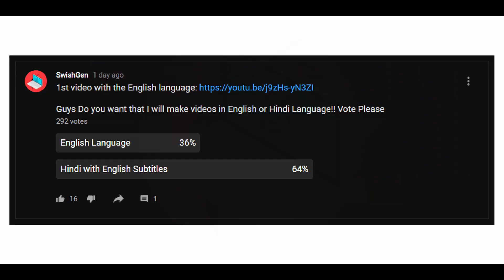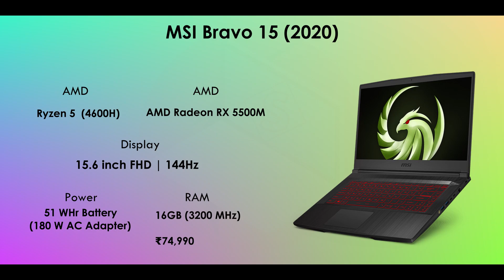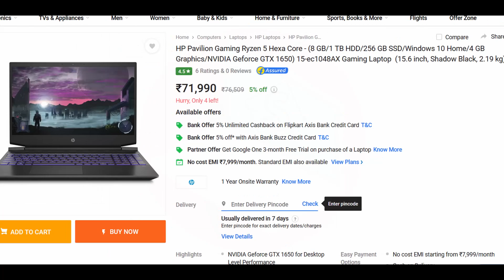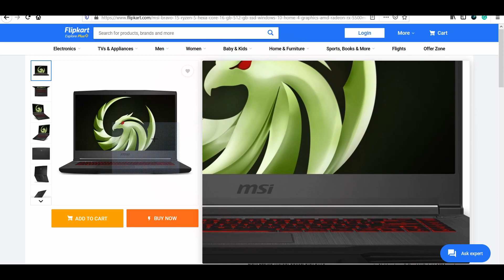MSI Bravo 15 (2020): A New Game Changer! - is it better than Asus TUF A15, HP Omen & Dell G5 SE!!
MSI Bravo 15 (2020) | MSI Bravo 15 (2020) Gaming Laptop Launched in India | MSI Bravo 15 (2020) Full Specifications

Hey Guys, Msi Finally bring their new Gaming laptop MSI Bravo 15 With Ryzen 4600H CPU & RX5600M GPU in India...But now the question is! Is this Laptop Better then Asus TUF A15, DELL G5 SE, HP OMEN 15 & HP Pavilion Gaming 15!!! So in this video, I will make this choice easy for you, Because in this video I will tell you that Which Laptop should you buy in this Price Segment.
So Watch this Video Till the End and after watching this video I sure that you make the right decision...And after that don't Forget to Give this video a LIKE & SHARE this video to your friends & family...And SUBSCRIBE to this Channel For more Amazing Laptop Related Videos...

Buying LINKS:

HP Pavilion Gaming (*NO SSD*)

 ❤️️ Best 2020 Laptops ❤️️

Asus TUF A15
HP Pavilion Gaming 15 (1650)
HP Pavilion Gaming 15 (1650Ti)
HP Omen 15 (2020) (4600H + 1650Ti + 60Hz)

HP Omen 15 (2020) (R5 4600H + 512GB SSD + 6GB 1660Ti GPU)

Zephyrus G14
Lenovo IdeaPad Gaming 3 (Ryzen 5 (4600H) + 1650 Ti )
Ultrabooks:

Lenovo Flex 5

HP Envy x360

ASUS ZenBook 14 (2020)

Acer Aspire 5

Acer Swift 3

Msi Modern 14

Lenovo Ideapad Slim 5

Intel Variants:

HP Omen 15 (i7 10th Gen + RTX 2070 + 300Hz)

Lenovo Legion 5i

Acer Nitro 5 Intel i7-10th Gen
Acer Nitro 5 2020 (i5 10th gen + 1650)

Acer Nitro 5 2020 (i5 + 1650Ti)

Acer Nitro 5 2020 (i7 + 1650)

Acer Nitro 5 2020 (i7 + 1650 + 144)

TUF F15

TUF F15: (Extra Storage)

MSI Bravo 15 Ryzen 5 Hexa Core - (16 GB/512 GB SSD/Windows 10 Home/4 GB Graphics/AMD Radeon RX 5500M) Bravo 15 A4DDR-208IN Gaming Laptop  (15.6 inch, Black, 1.86 kg)
MSI Bravo 15 (2020) in India
MSI Bravo 15 Ryzen 5 Hexa Core 15 A4DDR-208IN
MSI Bravo 15 Ryzen 5 Vs Asus TUF A15
MSI Bravo 15 Ryzen Vs Dell G5 SE
MSI Bravo 15 Ryzen Vs HP Omen 15 Ryzen
MSI Bravo 15 Ryzen Vs HP Pavilion Gaming 15
MSI Bravo 15 Ryzen Thermals